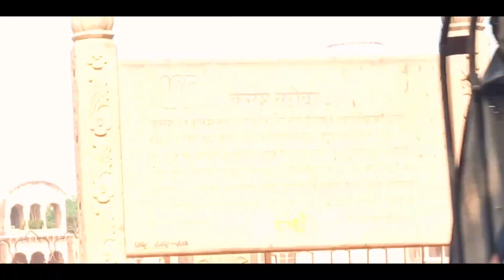Holi Celebration IN Mathura Vrindavan Ki Holi 2024 Vlog | Vrindavan Holi 2024 Latest Video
Peace out ✌️

CREDIT :
All Picture, Music show in the video belongs to the respected owners.

vrindavan holi | vrindavan holi 2024 , vrindavan latest video | mathura holi

vrindavan holi, vrindavan holi 2024, holi  vlog, holi vrindavan 2024, vrindavan ki holi 2024, vrindavan letest video,